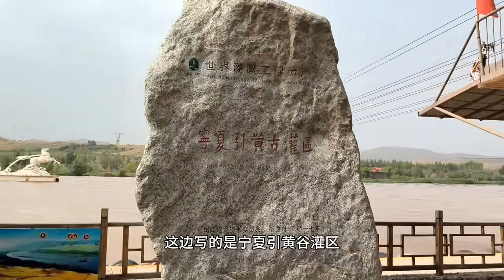宁夏中卫沙坡头景区，门票80进去看看怎么样